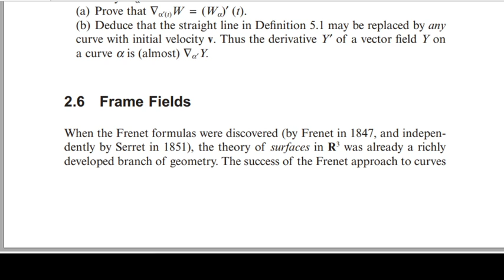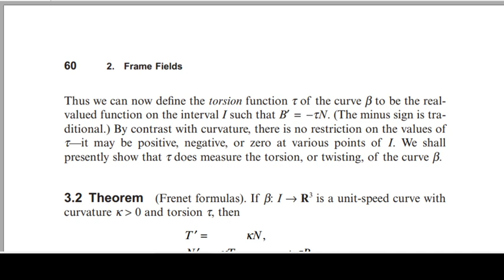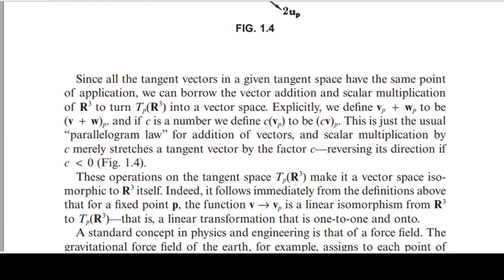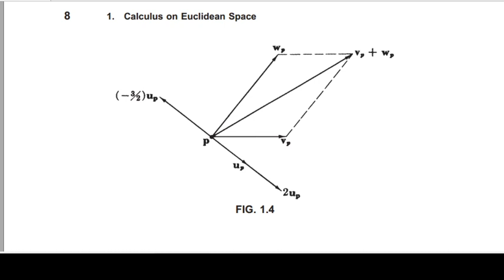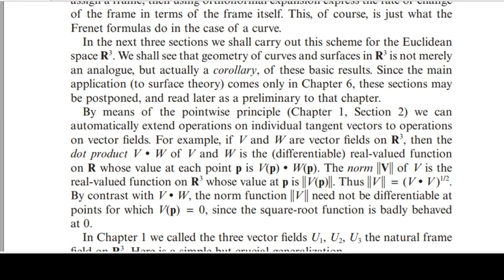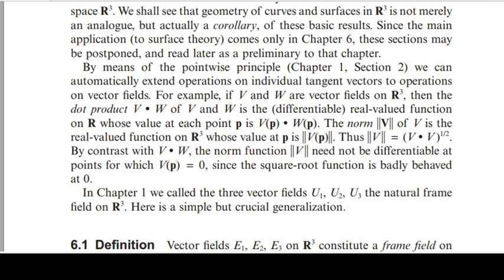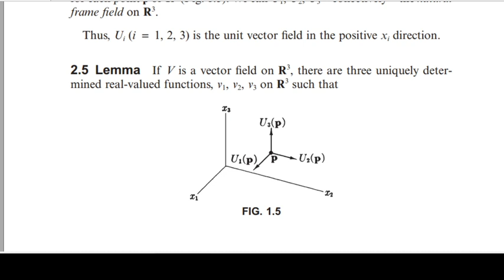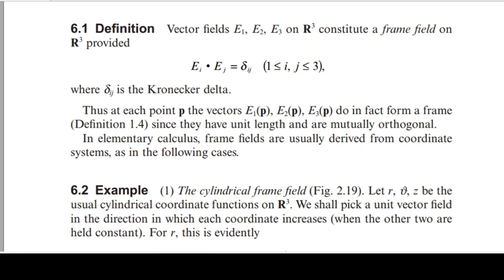Frame Field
In this video, viewer can see how arbitrary frame field can be made.